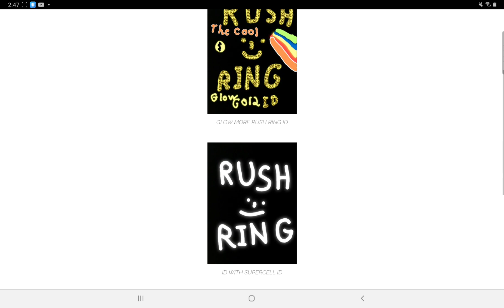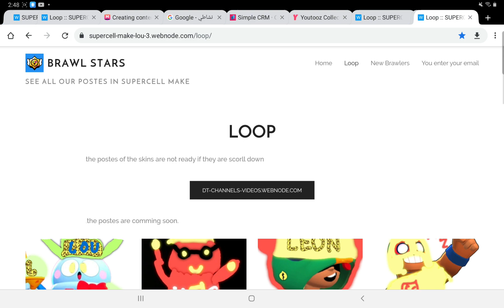THIS IS OUR SUPERCELL MAKE GO TO THE DISTRIBUTION PLZ